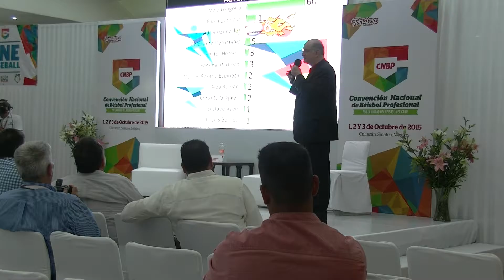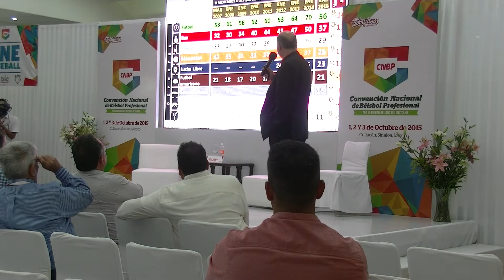CONFERENCIA ROY CAMPOS, CONVENCION NACIONAL DEL BEISBOL 2016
CONVENCION NACIONAL DEL BEISBOL CULIACAN 2016